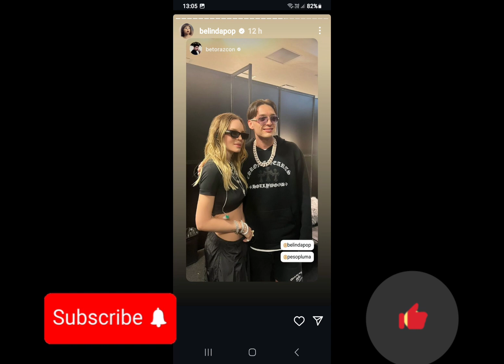NATANAEL CANO PIDE UN BESO A BELINDA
NATANAEL PIDE BESO A BELI